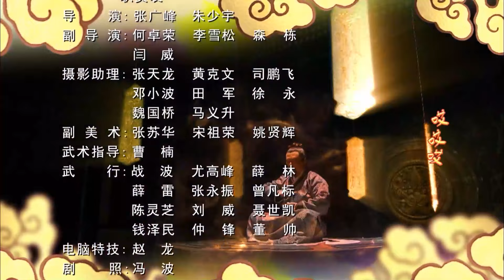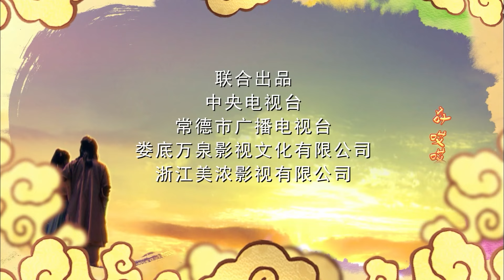【ENG SUB】EP 05丨Water Dragon's Praise丨水龙赞丨Luo Yunxi, Liu Tao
🎏WaterDragon'sChant
🙌 The series mainly tells the story of a series of legendary struggles among people for magical treasures, with the tortuous love story between Liu Hai and the fox fairy Jiu Mei and others as the main line, showing a tortuous and mythical love story.
【ENG SUB】Water Dragon's Praise丨水龙赞丨Luo Yunxi, Liu Tao
【MAIN CAST】Luo Yunxi,  Liu Tao,  Qiao Zhenyu